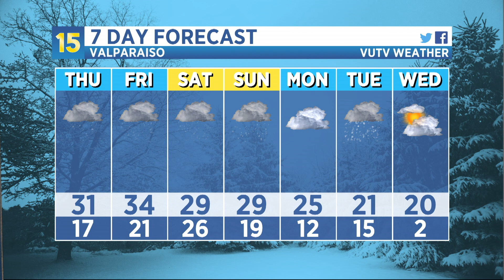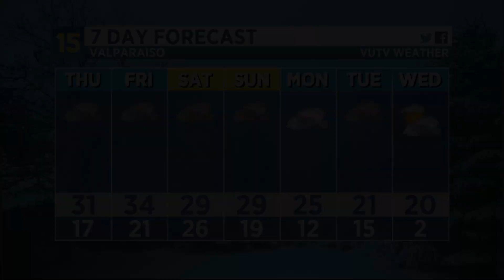1/25/23 Weather Update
VUTV's Ben Chappey presents the snow and cold temperatures coming our way!